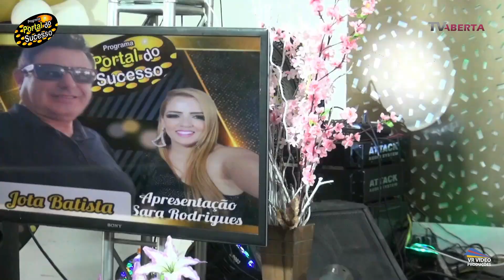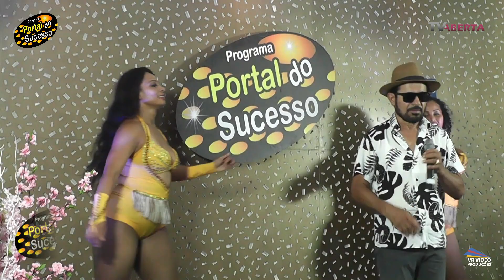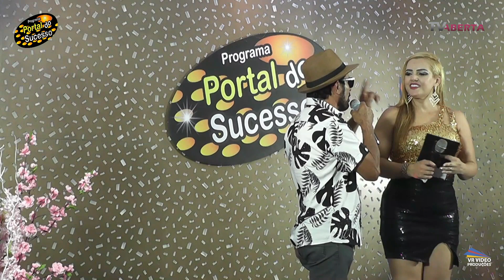FRANCISCO PACHECO NO P PORTAL DO SUCESSO